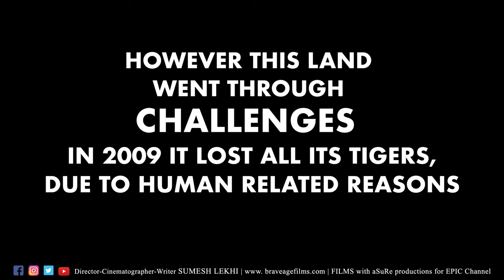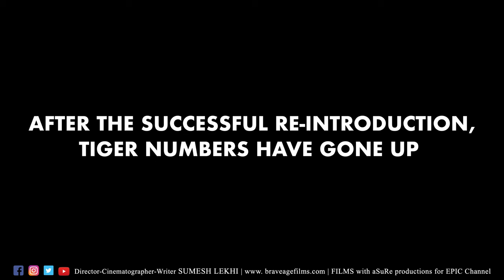EMERALD FOREST- AN EPIC ORIGINAL RETURN OF THE TIGERS (2020)- ICONIC STORY OF PANNA TIGER RESERVE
PANNA DECADE BIRTHDAY CELEBRATION WEEK Watch teaser in full screen.
This is one of the most MOMENTOUS WEEKs in the HISTORY of WILDLIFE CONSERVATION in the world as it was 10 YEARS BACK on 16TH APRIL, 2010 when PANNA'S FIRST INTRODUCED tigress T1 gave birth to her 1st litter of cubs.

This week it is going to be the 10 year celebration of this momentous day when MR.R.SREENIVASA MURTHY, APCCF, (Then Field Director of PANNA TIGER RESERVE and his team's months of rigorous work and protection culminated in the birth of these 1st litter of cubs on 16TH APRIL, 2010 the day celebrated as TIGER BIRTHDAY ever since.

Amidst the lock-down we dedicate this week to the intense hard-work and perseverance of the officers, guards of MP Forest Department, the State of MP, researchers, citizens and celebrate PANNA DECADE BIRTHDAY CELEBRATION WEEK for PANNA'S AMAZING COMEBACK STORY.

Happy to have the opportunity of filming and bringing the iconic journey of the reintroduction of tigers to Panna Tiger Reserve through our Film Series "Emerald Forest-Return of the Tigers" and the 2nd part"Emerald Forests-Realm of the Tigers". The film series can be seen watched streaming continuously on EPIC ON and on EPIC Channel as per schedule.
Happy through the film series and working with Panna's guardians Field Director MR.K.S.BHADAURIA and his team, guides and drivers, we have been able to discover and spend time with Panna's boundless wildlife and timeless landscape-its gorges, river fronts, and its plateaus including Panna's mystical plateau called Talgaon plateau that is accessed only by the department and which has also been the cradle for Panna's growing tiger population especially through Panna's 2nd introduced tigress T2. We are thankful to MR.SREENIVAS MURTHY and his team of officers/drivers for sharing some rarely seen moments from the reintroduction days, these moments are in the film series, including the iconic moment of T1 and her 1st litter resting and suckling in the secret depths of the gorge.

Here are some moments from the series and we look forward to you'll watching the whole film series of 80minutes on EPIC ON/EPIC Channel, a series which is a tribute to the tigers and wildlife of Panna Tiger Reserve, its illustrious and decorated forest officers, the Madhya Pradesh State & Forest Department, each and every forest guard, guide, naturalists, drivers of Panna Tiger Reserve, the NGOs that work with communities of Panna, communities that have a rich natural legacy and history that has led to an understanding of how conservation could work in Contemporary Planet Earth.

Dedicated to the State of Madhya Pradesh and its Forest Department-you'll have really made it happen. Thank you. Look forward to the celebrations on the ground in later days after we have all been of service to the nation by STAYING HOME STAYING SAFE!

In today's Earth, the natural world is under severe pressure and so are most of Earth's species. But even among these there is ALWAYS HOPE, and PANNA'S SUCCESS STORY, is that inspiring story where people came together and made IT HAPPEN. This is the week to celebrate the great work done PANNA so that generations of officers and citizens continue to be inspired with more and more stories of HOPE emerging for our STUNNING PLANET.

Please feel free to connect with us through personal messages on social media or even to chat on how to watch the film series "Emerald Forest-Return of the Tigers & Realm of the tigers" on EPIC ON.

STAY HOME STAY SAFE | TIME FOR REFLECTION AND GRATITUDE